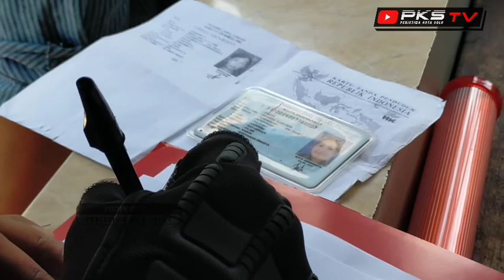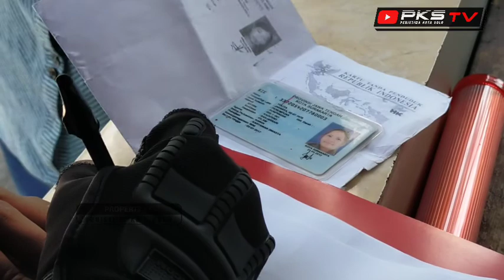PSK Ini Berdalih Saat Ditangkap Aparat‼️Ada yg Nunggu Keluarga Hingga Jajakan "Barang Dagangan"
Berantas Pekat, Aparat Jaring Tujuh PSK

Sebanyak tujuh pekerja seks komersil atau PSK diamankan aparat di Kawasan Kelurahan Kestalan dan Gilingan, Kecamatan Banjarsari Solo pada Rabu 14 September 2022. Mereka langsung dibawa ke panti wanita Dinas Sosial di Kecamatan Laweyan Solo.

Waka Polresta Solo, AKBP Gatot Yulianto mengatakan, mereka yang terjaring razia akan didata dan dilakukan pembinaan oleh Dinas Sosial. Upaya ini dilakukan agar mereka tidak kembali menjajakan diri.

Pantauan di lokaai, aparat menyisir Kawasan Kestalan, Kecamatan Banjarsari untuk melaksanakan razia penyakit masyarakat (pekat). Di lokasi tersebut, berhasil dijaring tiga PSK yang berada di kamar hotel. Sebelumnya, pada Selasa malam, Tim Sparta Polresta Solo juga mengamankan empat PSK di Kelurahan Gilingan.

Menurut Gatot, segala bentuk penyakit masyarakat alias pekat akan diberantas. Tak hanya prostitusi saja, melainkan minuman keras dan perjudian akan diberantas tuntas.

Maka dari itu, pihaknya berharap keterlibatan masyarakat dalam memberikan laporan dan menjaga wilayah sangat diharapkan.